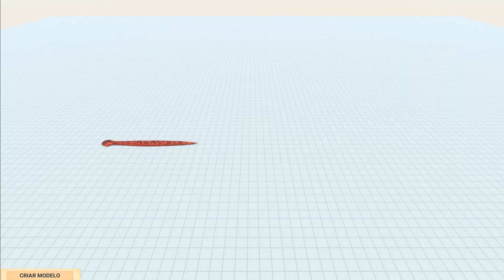Purussauro e Machimossauro vs todas as unidades grandes - Animal Revolt Battle Simulator